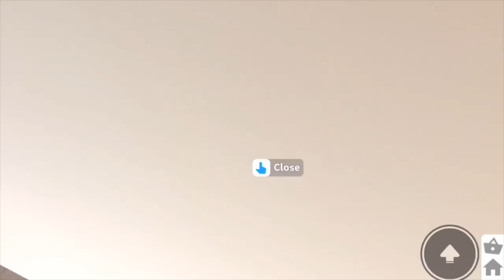WE’RE MOVING!! || Bloxburg Roleplay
Like This Vid For Part 2!!

HEY APPLES!🍎🍏

Thank your so much for watching and have a amazing day:)

Can you build me a home?
-due to many the many people, it wouldn’t be fair

-I use splice and IMovie

ALSO DONT FORGET TO TURN ON THE 🔔 ,so you dont miss when i post!